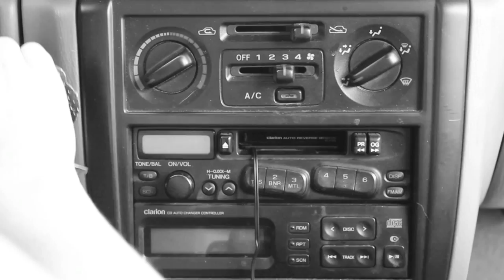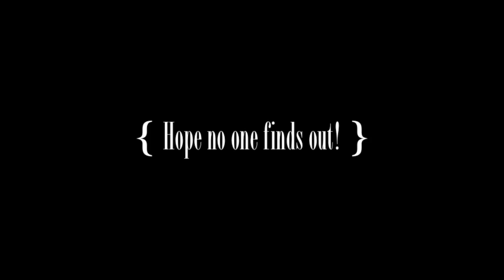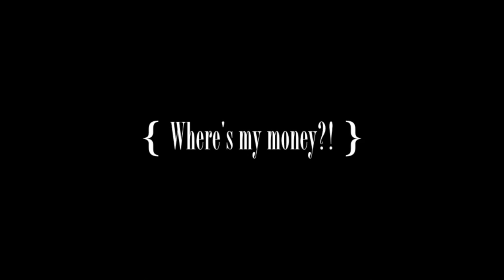Booty Swing - Parov Stelar - Student Project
my school music video project!!!